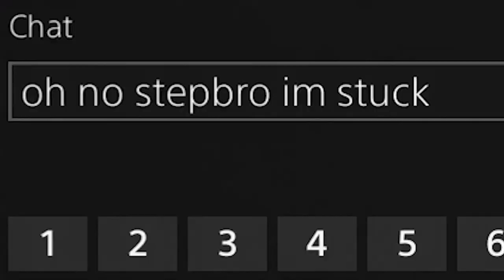Gunfight is Just a Mess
I also sometimes stream on twitch at MushroomMatt628